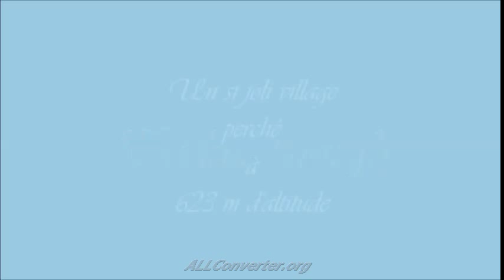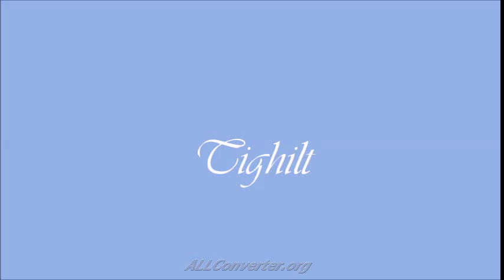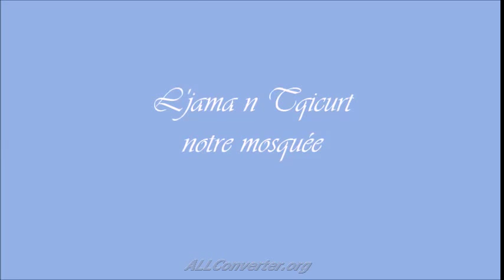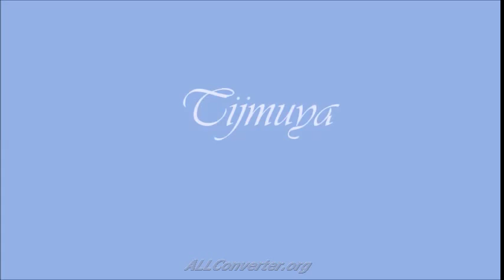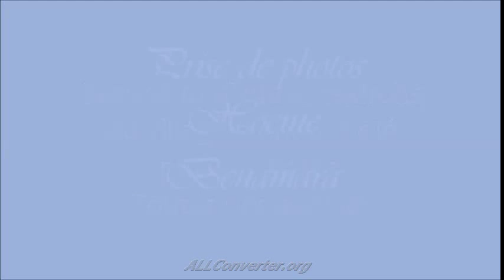Tiqiccurt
Un si joli village perché à 623 m/alt